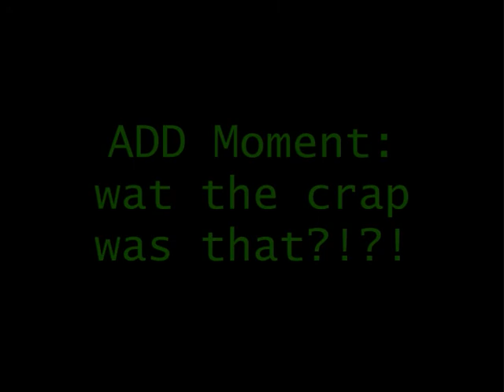Runescape: Revenant Sightings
Skaterzriley and I are showing you the Revenants that we found over the last two or three days in Runescape.